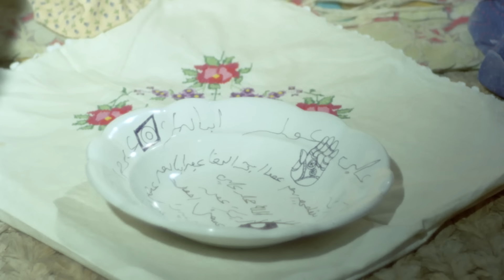Kuma Türk Filmi | FULL HD | Fatma Girik | Hakan Balamir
Kuma,  Fatma Girik ile Hakan Balamir'in oynadığı Atıf Yılmaz'ın yönettiği  1974 tarihli Türk Filmidir.

Kuma Türk filminin yapımcısı Hürrem Erman'dır. Filmin senaryosunu da Tarık Dursun Kakınç ve Atıf Yılmaz yazmıştır.

Kuma Türk filminin Oyuncular; Fatma Girik, Hakan Balamir, Nuran Aksoy, Aliye Rona, Tuncer Necmioğlu, Ülkü Ülker, Günay Güner.

Kuma Türk filminin  konusu; Kocasına çocuk veremeyen bir köylü kadın, çevresinin baskısının sonucu eve kuma girmesine razı olur ve kumasını kendi bulur. Yeni gelen kadın da çocuk doğuramamaktadır. Fakat ilk kadın bu arada hamile kalır. Kıskanan kuma iftira eder ve köylüler "kahpe" dedikleri kadını öldürmek için ağaca bağlarlar. Kocası yetişip kadını kurtarır ve köyden giderler.